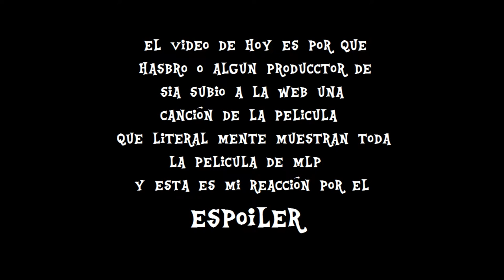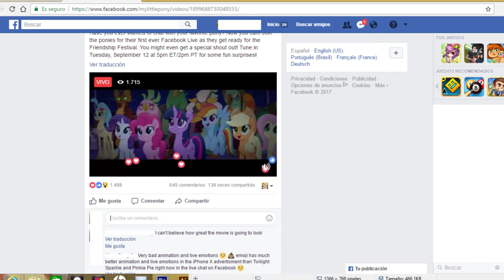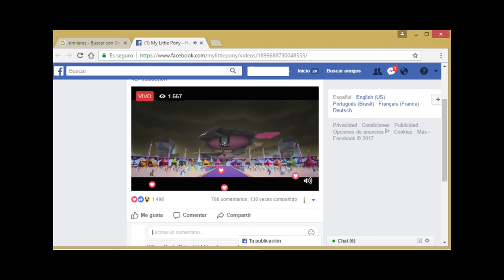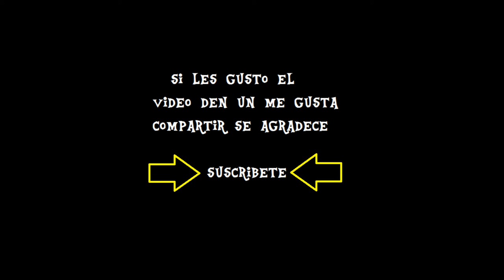MLP HASBRO medio un !!! SPOILER ¡¡¡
Descripción

 Saludos al fandom de MLP Bronies Bogotá D.C